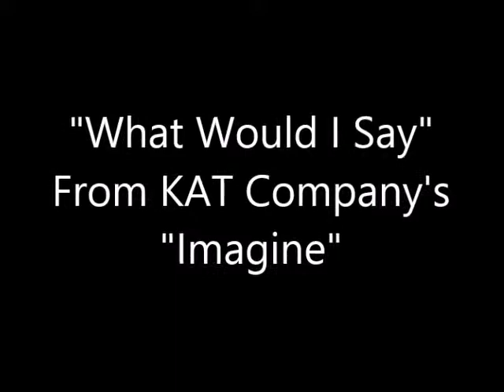What Would I Say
What Would I Say from Kearsarge Arts Theatre Company's retrospective production of "Imagine" in summer 2012. Sharleigh is the first soloist.